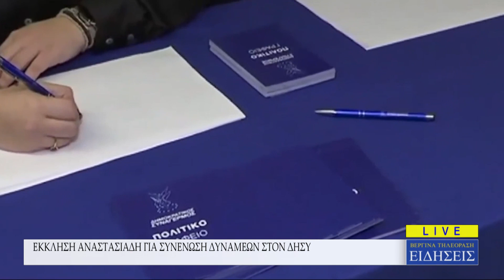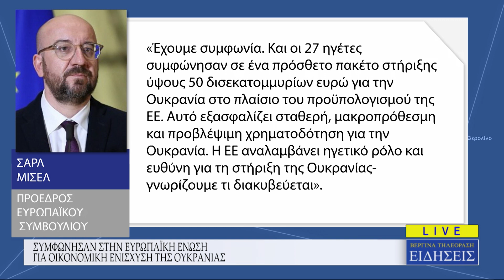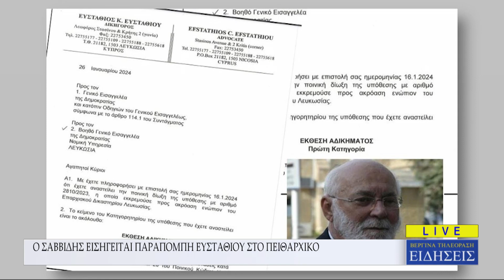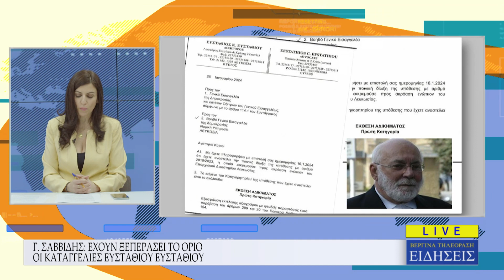ΚΕΝΤΡΙΚΟ ΔΕΛΤΙΟ ΕΙΔΗΣΕΩΝ - ΒΕΡΓΙΝΑ ΤΗΛΕΟΡΑΣΗ - 01/02/24